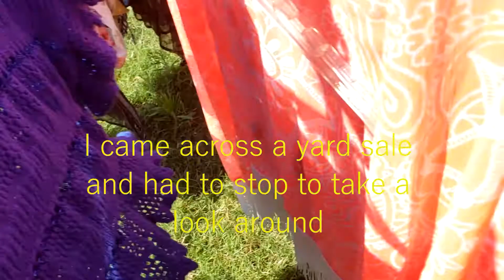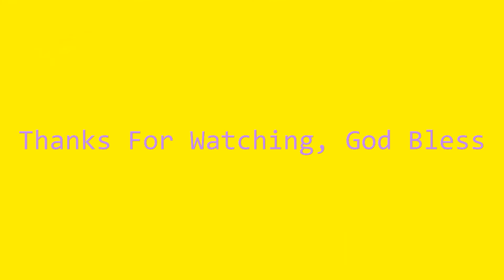speed cooking and speed cleaning 🧼🧹😊 | cleaning motivation